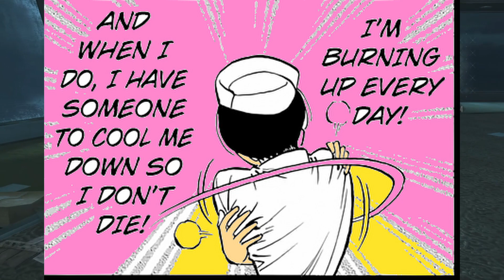Hajime no Ippo: Round 1419 Review Reaction "Rumbling Happiness".